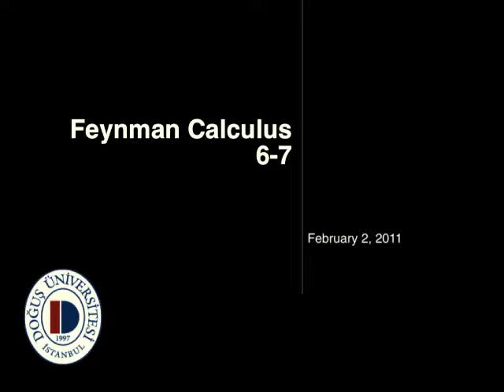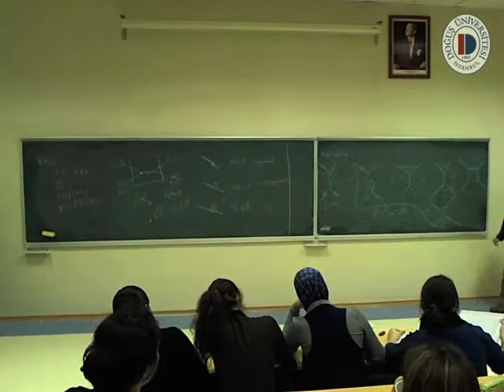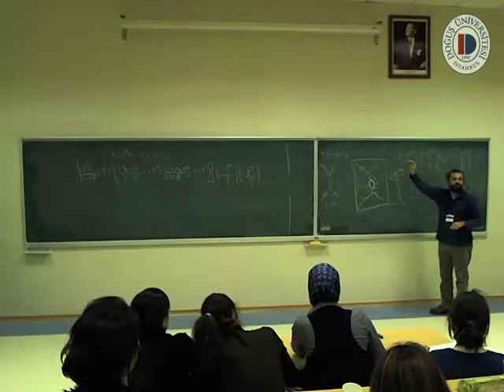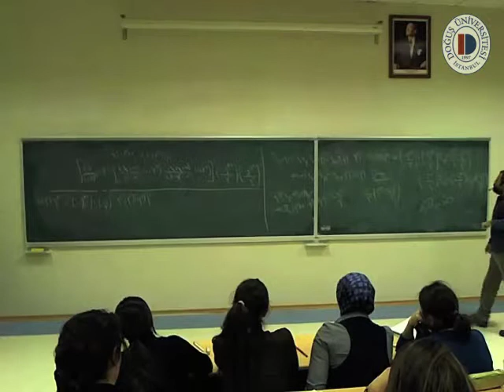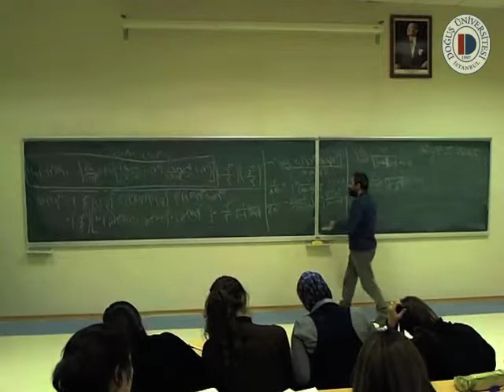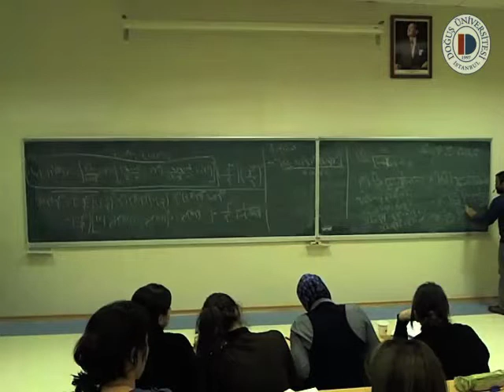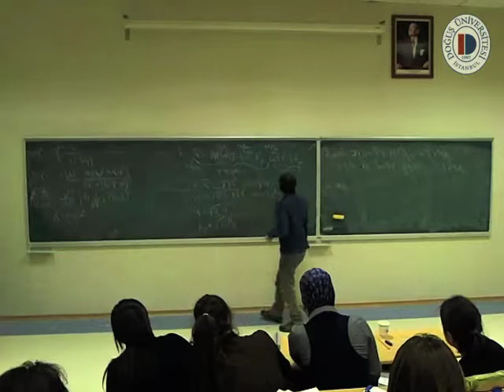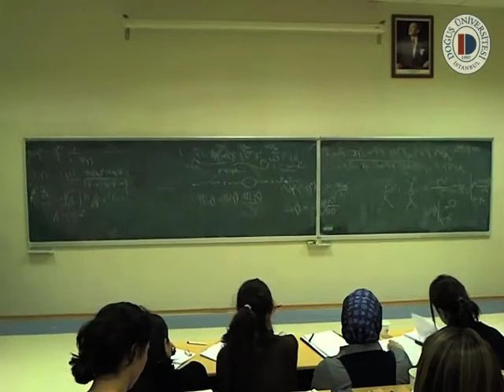Feynman Calculus 6,7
Speaker: Altuğ Özpineci (Middle East Technical University)